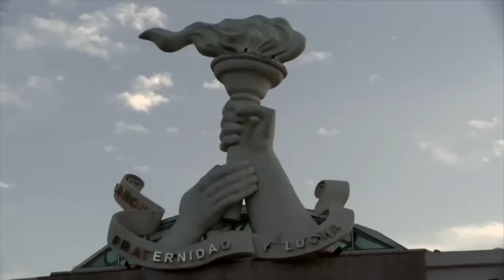Necesario estudiar el arte de la declamación: Aquiles Córdova en la Espartaqueada Cultural 2017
Tecomatlán, Pue.- "La declamación es un arte y como todo arte tiene sus reglas y es tarea fundamental del declamador conocerlas" dijo Aquiles Córdova Morán, secretario general del Movimiento Antorchista, ante los declamadores participantes de la XIX Espartaqueada Cultural en Tecomatlán, Puebla.
Córdova Morán mencionó que las reglas de la declamación en su calidad de arte son casi imposibles de transgredir, por lo tanto, es necesario que los que pretendan aprenderla tienen que conocer por lo menos sus reglas más elementales, el metro, la rima y el ritmo además de la perfecta pronunciación de las palabras.